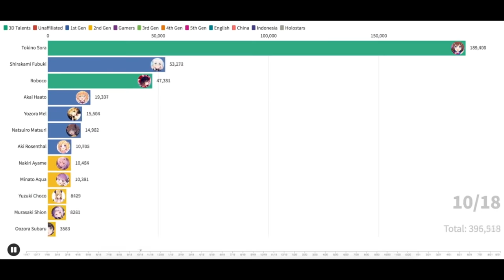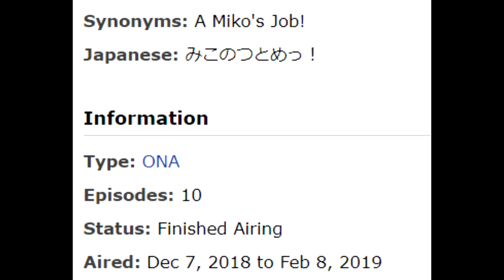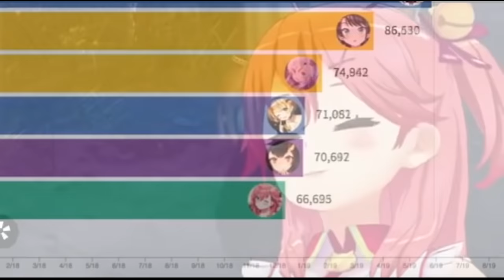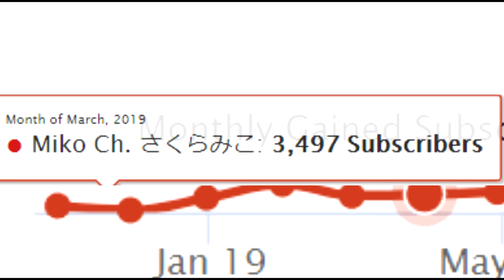How the N-Word saved Sakura Miko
This video's purpose is to document the events mentioned in the video, not to offend or normalize the sensitive word that is emphasized here. Please don't think that somehow saying the n word is cool and will boost your channel or social media platform in a good way. They won't.